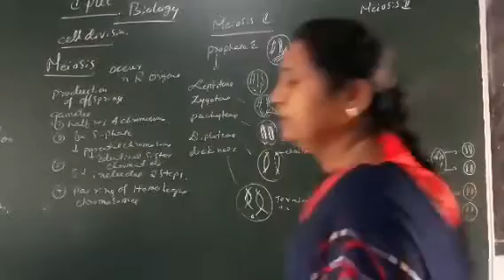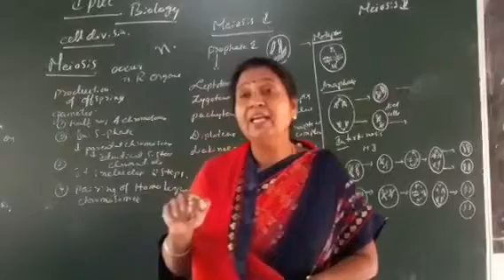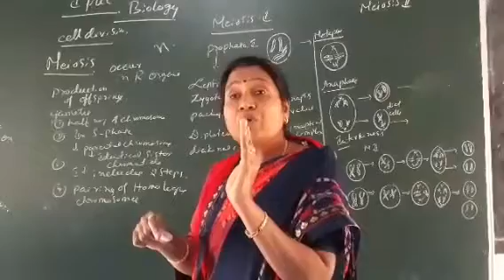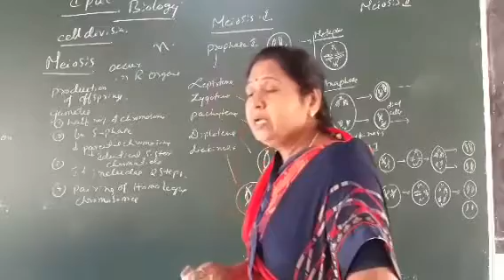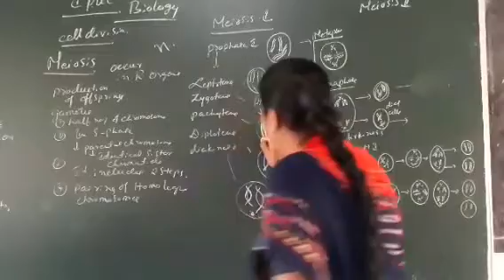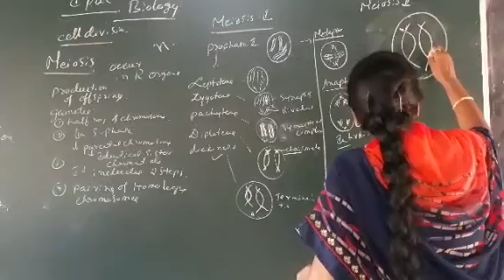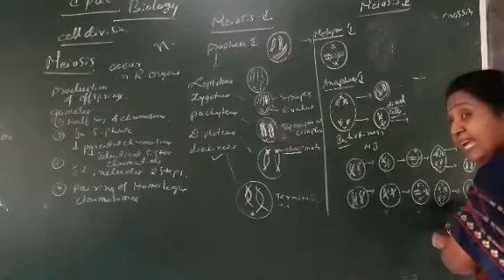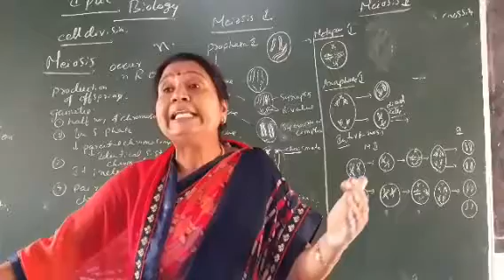1st puc Biology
Meiotic  cell division